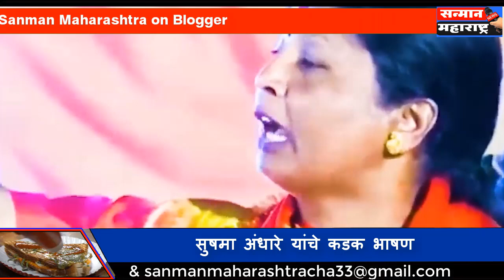आप्पाच्या गप्पा,| किरीटभाऊ भाजपच्या घोटाळ्यांचे काय?,| चहा पेक्षा किटली गरम | सुषमा अंधारे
चहा पेक्षा किटली गरम | सुषमा अंधारेंचे कडक भाषण | सुषमा अंधारे |सन्मान महाराष्ट्र |
निपाणी पोलिसांना आजून आरोपी का दिसत नाही? |  मी हवेत बोलत नाही.

        आमचे सन्मान महाराष्ट्र चॅनल बातम्यांबद्दल आहे. दैनंदिन घडामोडी, क्राईम न्युज, भ्रष्टाचार न्युज, डोंबिवली,पुणे, नाशिक,व महाराष्ट्रातील इतर ठिकाणच्या बातम्या, सोबतच आम्ही वास्तुशास्त्र, ज्योतिष, सण याबाबत मार्गदर्शन व माहिती यांसारख्या अनेक गोष्टी कव्हर करतो. आपण आमच्या चॅनलची सदस्यता घ्यायला विसरू नका!. अशी विनंती आम्ही आपणांस करतो.
मुख्यसंपाद्क हेमंतकुमार केळकर
सहसंपादक श्री.अभिजित आपटे
उपसंपादिका श्रीमती वैभवी शिर्के
   ज्यांच्या कामांकडे ज्यांच्या कार्याला मोठे वृत्तपत्र, मोठे चॅनल दुर्लक्षित करतात अशांच्या कार्याला सन्मान महाराष्ट्र जनतेसमोर नेण्याचे काम करते.
   जी सारखी सारखी दाखवावी वाटते ती जाहिरात असते. आणि जी लपवावी वाटते ती बातमी असते.
आपण दर्शकानी आमचा व्हिडीओ वेळ काढून पाहिलात त्याबद्दल आपले मनपूर्वक आभार